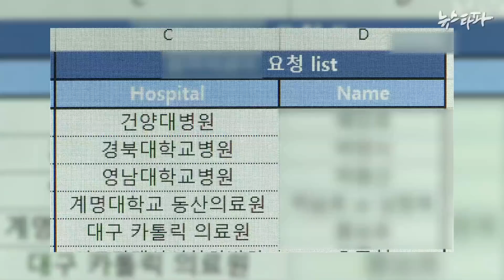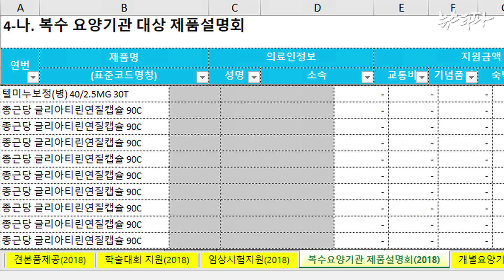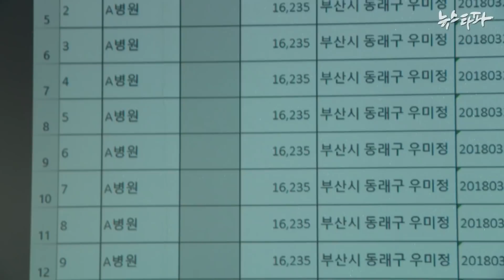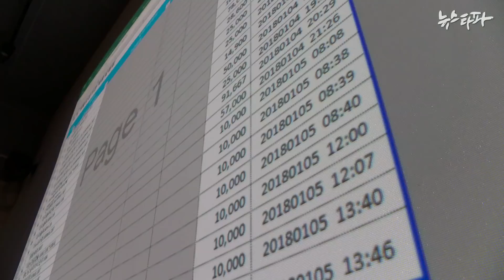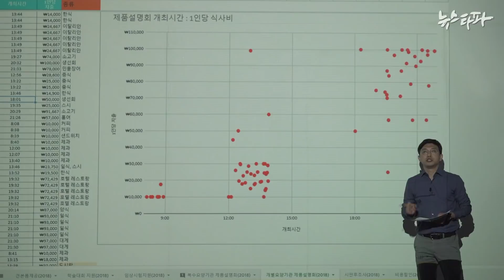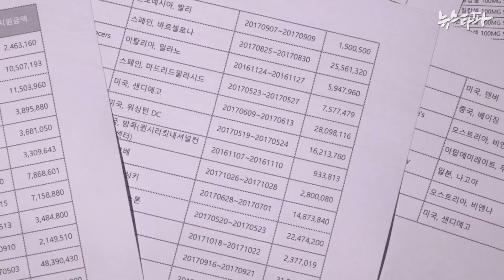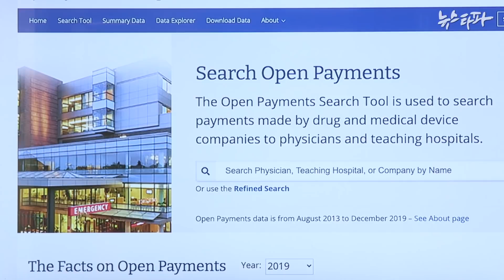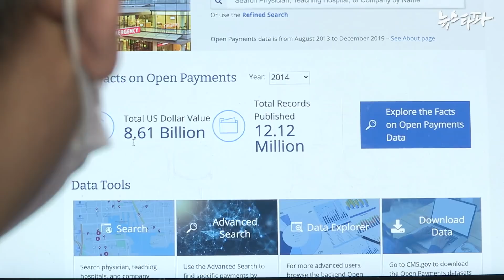[의·약·돈 로비 추적] K-선샤인액트 지출보고서 최초 공개 - 뉴스타파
의료계-제약·의료기기업계의 유착과 불법 리베이트를 차단하기 위해 2018년 1월 새롭게 'K-선샤인액트'라는 법이 시행됐습니다. 제약사와 의료기기 업체가 영업대상인 의료인들에게 각종 물질적 로비를 제공한 내역을 의무적으로 작성하게 하는 법입니다. 뉴스타파가 문제의 지출보고서를 최초로 입수해 분석했습니다.